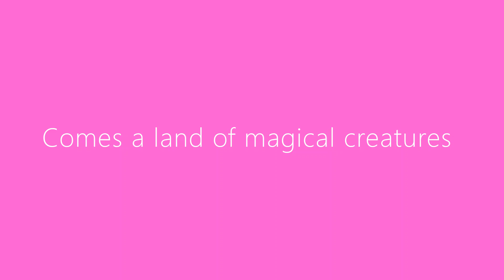Rainbow Girls: Guardians of Harmony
This new story is about three sisters (The Rainbow Girls) who are called on an adventure to save Harmony castle and stop the princess of dragons from taking over it.

More rainbow girls I missed this! I apologize for the music 🎶 and lyrics! I normally would never use inappropriate music. Luckily, I manage to bleep it from the other video I made of Rainbow Girls.

Aaniya Jackson as Ashley Jackson
Aaliyah Jackson as Amber Jackson
Aasiyah Jackson as Ana Jackson and Princess Alana Dragon
Ben Schwartz as Prince John Hufford
Ayo Edebiri as Princess Kathrine Hufford
Jonathan Majors as Mike Dragon
Kendall Schmidt as Lightning Leopard
James Maslow as Storm Leopard
Carlos Pena Vega as Fire Leopard
Logan Henderson as Snow Leopard
Will Poulter as Max Dragon
Tanya Chisholm as Jasmine Fairy
Ciara Bravo as Sophia Fairy
Stephen Kramer Glickman as Mr. Carmichel

Guest stars
Tom Holland
Will Poulter
Chris Pratt
Ariana Grande
Zoe Saldana
Diego Luna
Jude Law
Chris Pine

These characters are created by me!
Music mi mi mi by Sebero